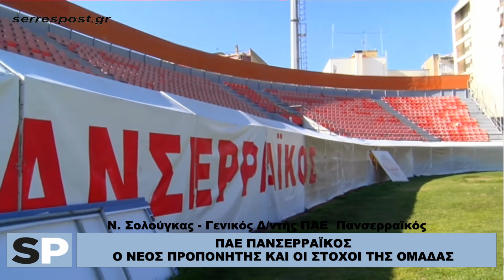ΠΑΕ ΠΑΝΣΕΡΡΑΪΚΟΣ - Ο ΝΕΟΣ ΠΡΟΠΟΝΗΤΗΣ ΚΑΙ ΟΙ ΣΤΟΧΟΙ ΤΗΣ ΟΜΑΔΑΣ